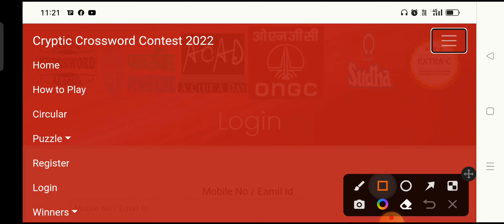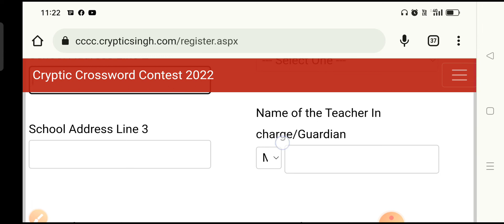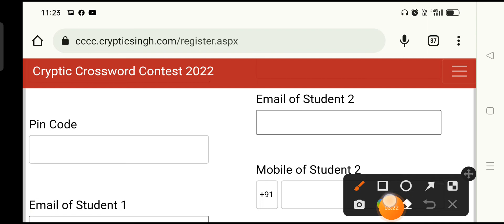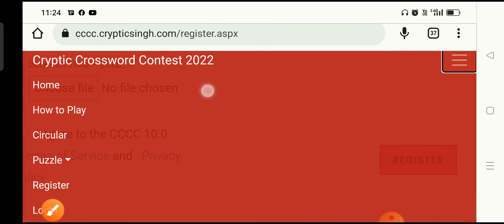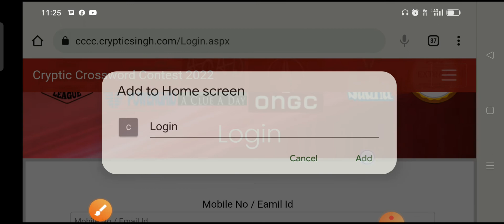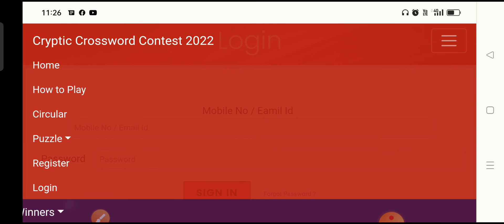crossword league 2022 registration now All India crossword competition 2022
all India crossword league 2022 is a started registration 2022 for all India crossword competition

जो भी फ्रेंड क्रॉसवर्ड कंपटीशन में भाग लेना चाहते हैं उन सभी के लिए एक बहुत बड़ी खुशखबरी आई है कि अब ऑल इंडिया में क्रॉसवर्ड कंपटीशन कराया जाएगा जिसमें आप सभी भाग ले सकते हैं और रजिस्ट्रेशन का लिंक भी दिया हुआ है और इस वीडियो को पूरा देखें और जाने के किस तरह आप रजिस्ट्रेशन करा सकते हैं ऑल इंडिया क्रॉसवर्ड कंपटीशन 2022 में और कल से इसका प्रश्न आने वाला है तो हो जाइए तैयार क्रॉसवर्ड कंपटीशन के लिए क्योंकि फिर से आ रहा है क्रॉसवर्ड कंपटीशन 2022